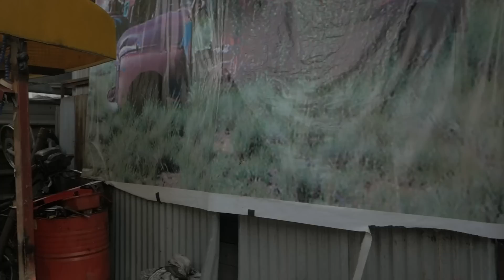Membongkar Mesin Chevrolet Impala 1966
Ini episode kedua dari serial yang bakal nunjukin proses restorasi MOTUBA gue. Di episode ini fokus ke bahas kerusakan-kerusakan apa aja yang mobil ini alami.

Kamera yg gue pake: Lumix G85,
Voice recorder: Rode Video Stereo,